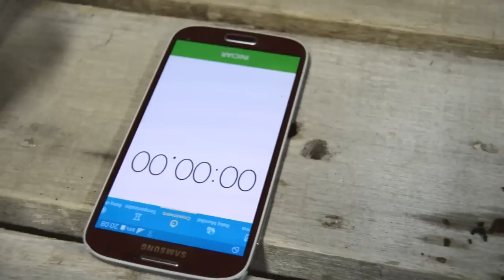Café en Prensa Francesa - Preparación tradicional Barista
Intentamos hacer un video simple y divertido para poder ensañar a preparar café con el método de la Prensa Francesa.

También conocida como cafetera de émbolo, de pistón o simplemente cafetera francesa.

Recomendamos café tostado de buena calidad y molido grueso.